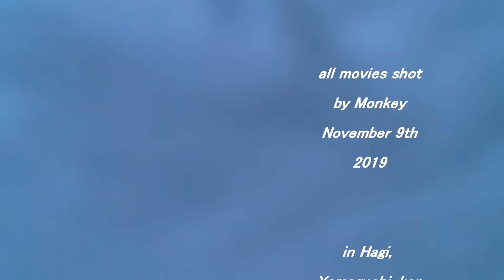ほんのり輝き始めた月の下で小波乗りを楽しめた日本海 191109 ~サーフモンキーTV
何とか10月の唄の動画もできたので、午前中行った時には乗れる波がなかった近所のポイントへ急いで車を走らせました。4時半頃から入りましたが、1時間後に上がる頃には月がほんのり輝きはじめて「ムーンライトサーフィンじゃぁ！」と1人で感激してました。よろしければどうぞ！